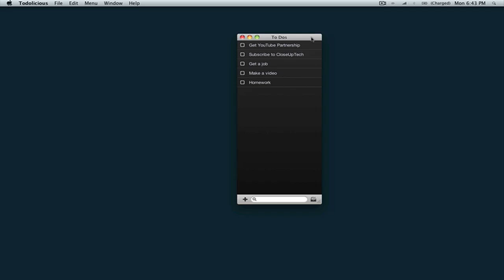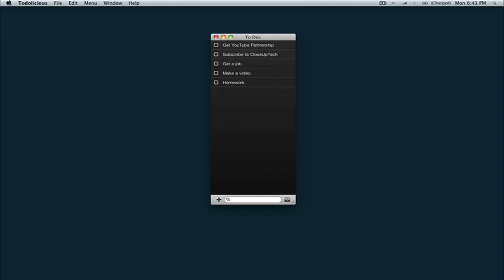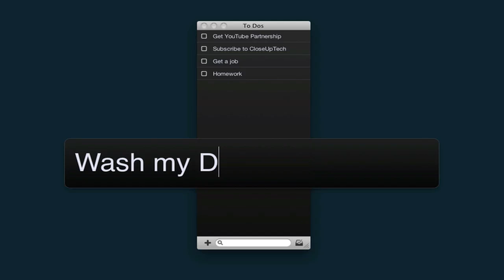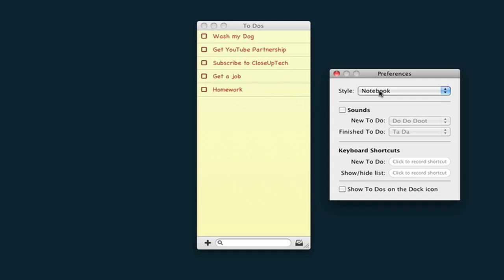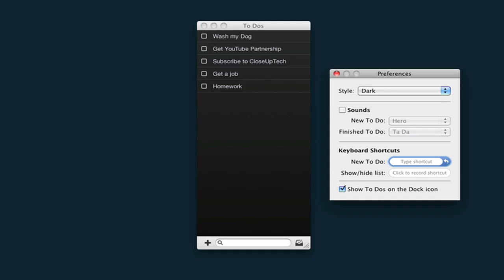Must have Mac Apps 2011: Todolicious for Mac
In today's video I kick off the Must have Mac Apps of 2011 series with Todolicious for Mac!

- CloseUpTech